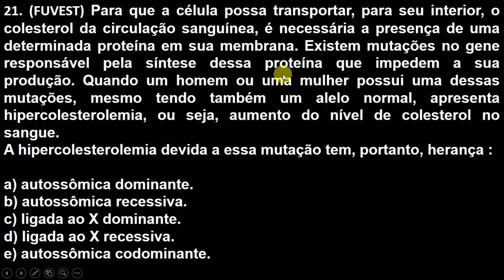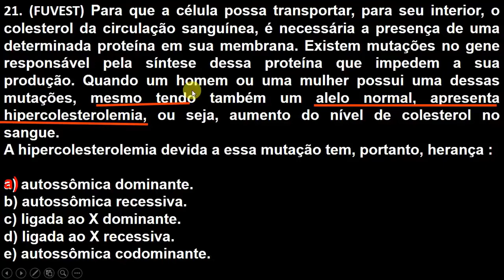TESTE 21 - MENDEL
Para que a célula possa transportar, para seu interior, o colesterol da circulação sanguínea, é necessária a presença de uma determinada proteína em sua membrana. Existem mutações no gene responsável pela síntese dessa proteína que impedem a sua produção. Quando um homem ou uma mulher possui uma dessas mutações, mesmo tendo também um alelo normal, apresenta hipercolesterolemia, ou seja, aumento do nível de colesterol no sangue.
 hipercolesterolemia devida a essa mutação tem, portanto, herança:
A) autossômica dominante.
B) autossômica recessiva.
C) ligada ao X dominante.
D) ligada ao X recessiva.
E) autossômica codominante.
resolução
As doenças genéticas estão atreladas sempre aos cromossomos que são herdados de seus pais. Nesse caso, o texto informa que, mesmo tendo a presença de um único alelo normal, ela se manifesta independentemente do outro alelo. Com isso, podemos classificar esse tipo de doença genética como Autossômica Dominante.

RESPOSTA CORRETA:
A
autossômica dominante.